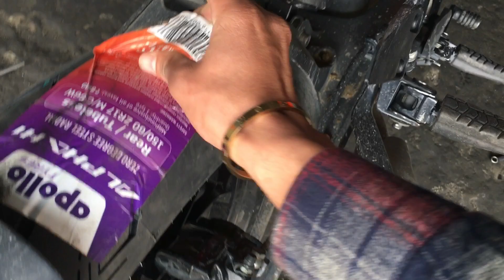TYRE SHOPPING FOR KTM DUKE 250 // APOLLO ALPHA H1 TYRE